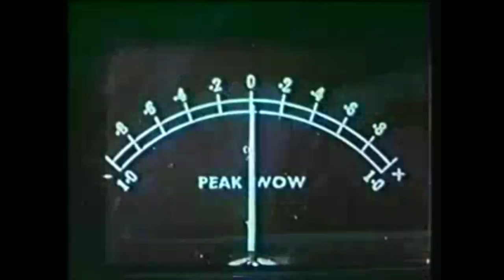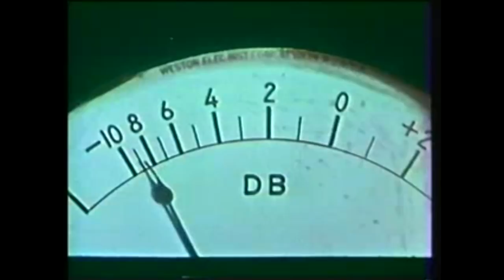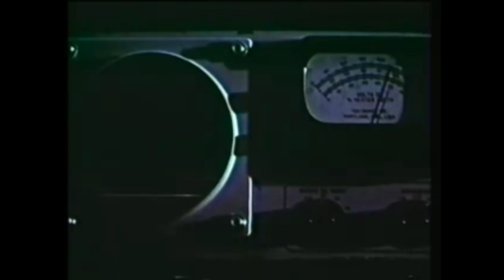Elektryczny Węgorz-Mariusz wracaj do domu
Muzyka:Elektryczny Węgorz
Mix i mastering:Neptun

Utwór obyczajowy,ma charakter humorystyczny i nie ma na celu nikogo obrazić.